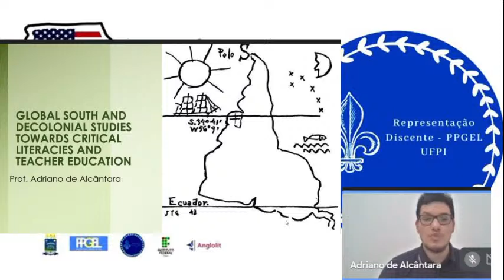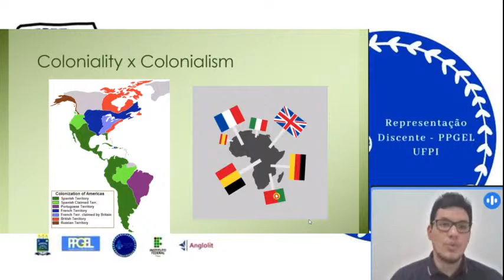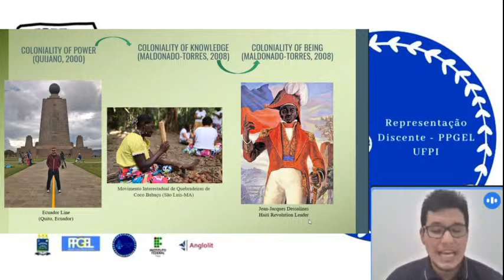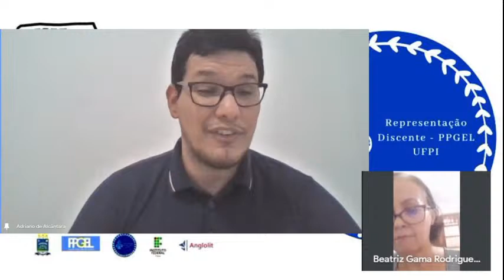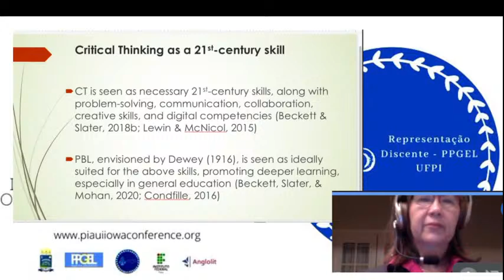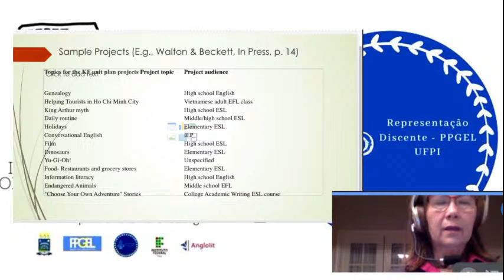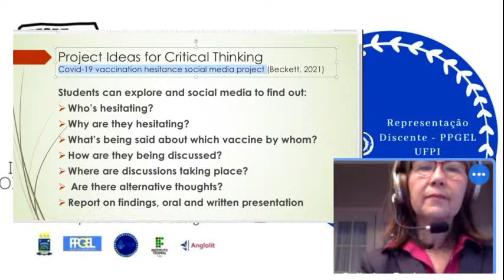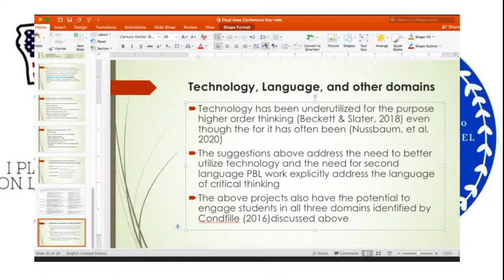1. OPENING CEREMONY & KEYNOTE SPEAKER 1: CRITICAL THINKING WITH PROJECT-BASED LEARNING: WHY AND HOW?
PIAUÍ-IOWA CONFERENCE ON LANGUAGE & LITERATURE: EMERGING THEORIES AND PRACTICES

Opening Ceremnoy
Nov. 19, 2021, 8h - 8h30, GMT -3:00 (BRT)

Dr. Francisco Alves Filho
Professor, Language & Literature Graduate Program (PPGEL), Federal University of Piauí

Dr. Beatriz Gama Rodrigues

Dr. Luizir de Oliveira
Professor/Coordinator, Language & Literature Graduate Program (PPGEL), Federal University of Piauí

Dr. Regilda Saraiva dos Reis Moreira-Araújo
Professor, head of department (PRPG), Federal University of Piauí

Keynote Speaker 1
Nov. 19, 2021, 8h30 - 10h, GMT -3:00 (BRT)

Dr. Gulbahar Beckett
Professor, Applied Linguistics and Technology/TESL Program English Department, Iowa State University, USA

Adriano de Alcântara Oliveira Sousa (Chairman)
Doctoral student, Language & Literature Graduate Program (PPGEL), Federal University of Piauí

Maria Vitória Martins Souza (Organizing Committee Assistant)
Master student, Language & Literature Graduate Program (PPGEL), Federal University of Piauí